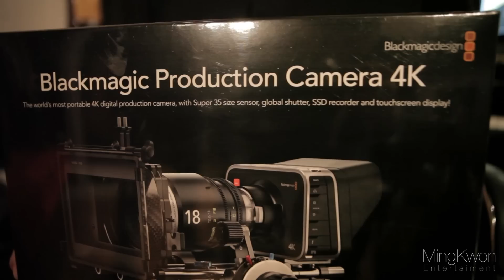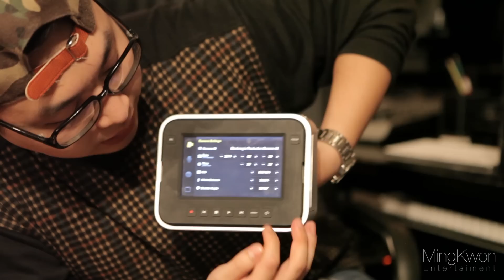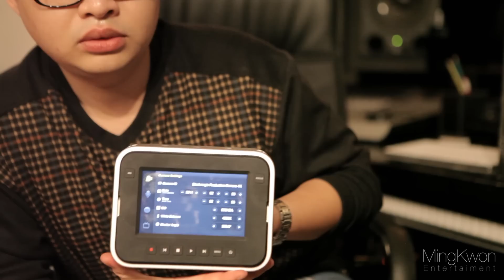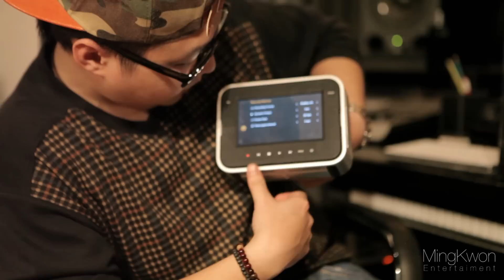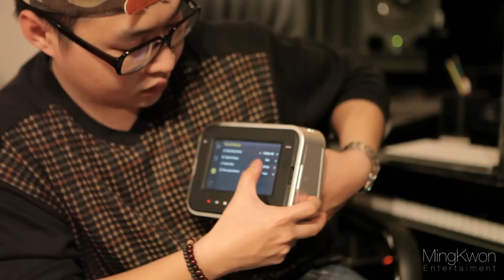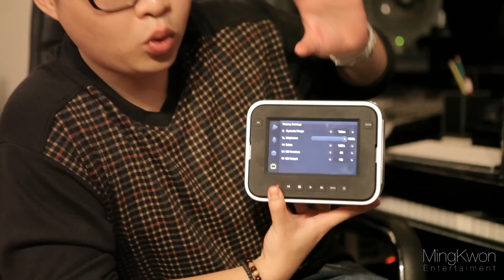[Review] BlackMagic Film Production 4K in MingKwon Entertaiment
Mở hộp 1 trong 4 chiếc BlackMagic 4k đầu tiên tại Việt Nam